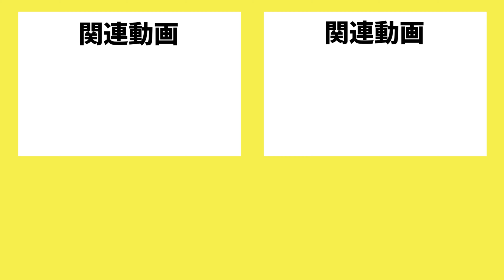原神ファン必見！ムアラニの服をあつ森マイデザインで再現しました！hoyocreators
原神「ムアラニ」の衣装を「あつ森マイデザイン」にて作ってみた。作り方紹介＆メイキング動画です。
倍速にして動画にまとめてみました。

（目次）
00:00 動画スタート
00:19 マイデザ製作開始
13:59ドット絵の見本
14:50 完成披露
15:20 エンディング

※自作発言・コピーによる動画公開は禁止です
※配布に関してはリクエストが多ければ検討します

【配布ID一覧】
原神キャラ（フォンテーヌ編）